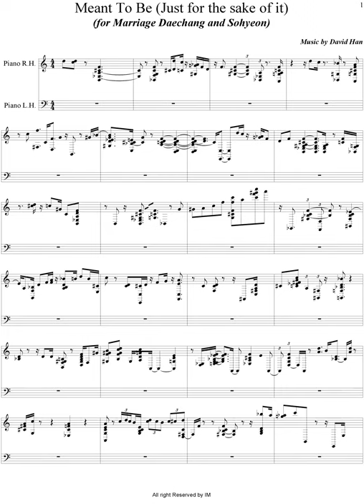Meant To Be (Just for the sake of it)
for November Lovers